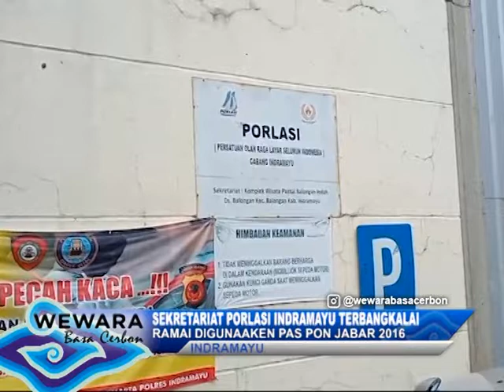Sekretariat Porlasi Indramayu Terbangkalai